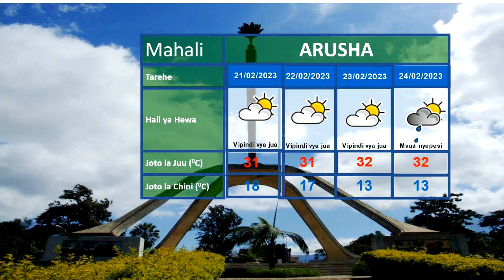UTABIRI WA HALI YA HEWA 19 02 2023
Mawingu kiasi na vipindi vya jua kwa maeneo mengi ya Nchi..